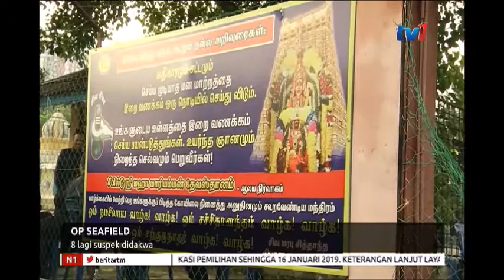N1 - OP SEAFIELD - 8 LAGI SUSPEK DIDAKWA [4 DIS 2018]